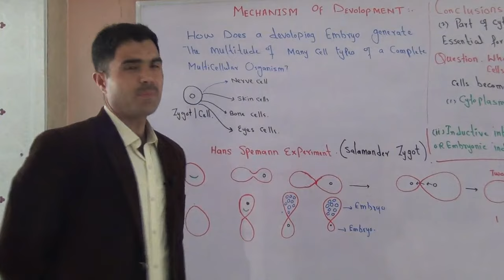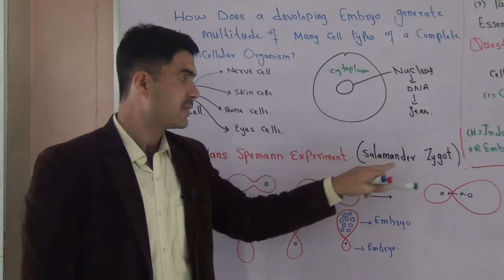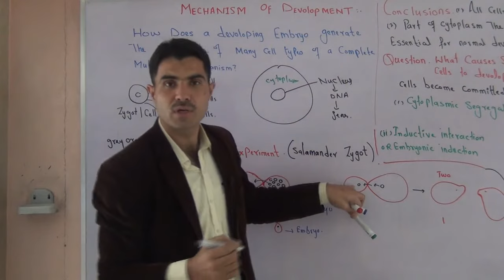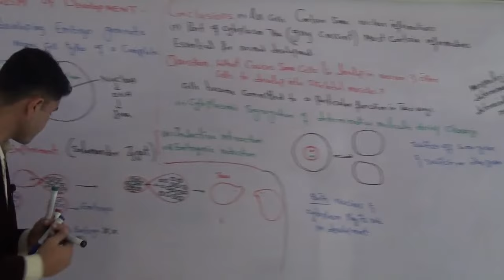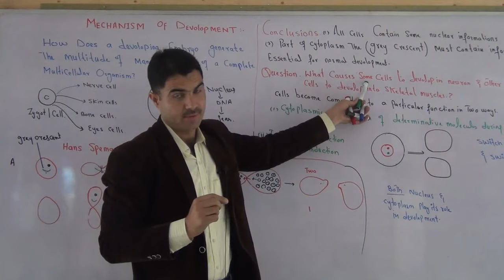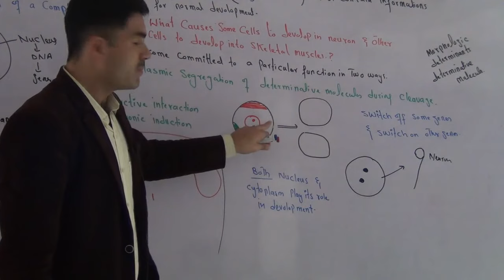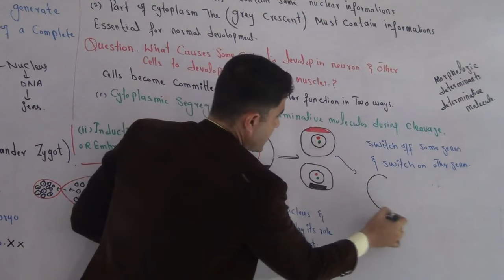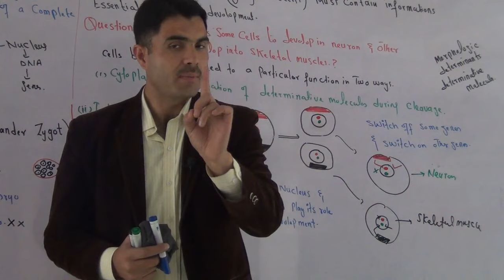L-6 Control or Mechanism of Development, role of nucleus and cytoplasm in development, by dr Hadi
In this video lecture, you will learn Control or Mechanism of Development, role of nucleus and cytoplasm in development, Spemann's experiment